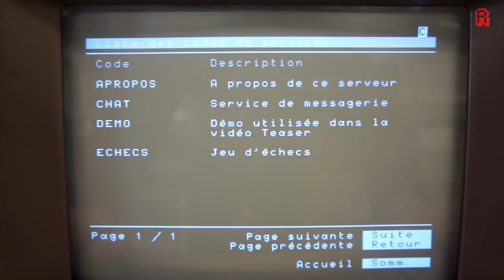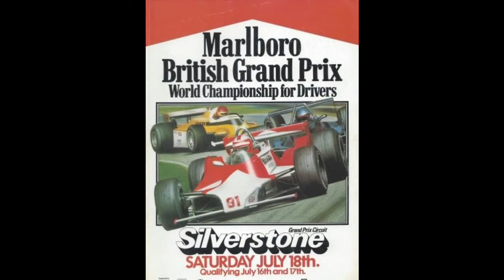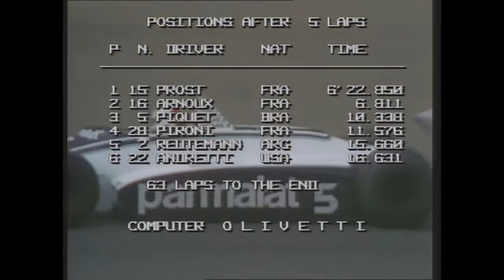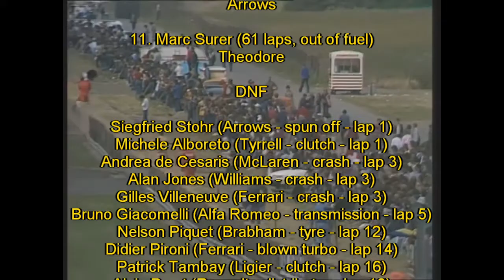Turbos & Tantrums: 1981 British Grand Prix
The home race for most of the teams and four of the drivers - but will Renault, Ferrari or Ligier spoil the party?